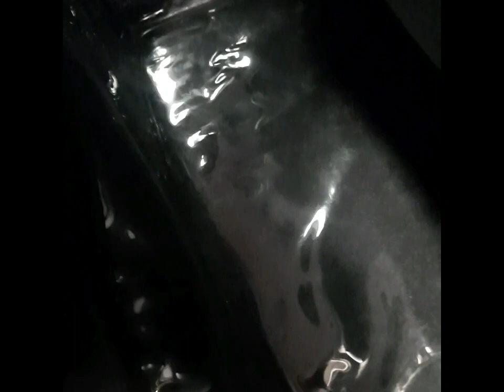Subaru Symmetrical AWD | Floor Matting Re upholstery | Plastic Cellophane Floor Matting